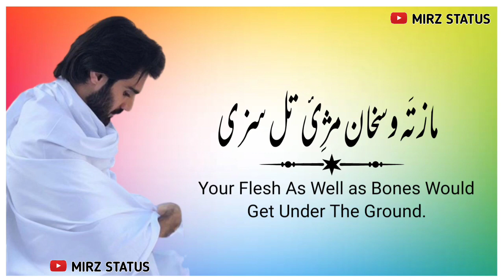Sheikh ul alam poetry _ Kashmiri poetry status _ Kashmiri shayiri status _ kashmiri status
Heart_Touching_kashmiri_Whatsapp_ status
# kashmiri Whatsapp status
ha yaaro walo ishfaq kawa status
new kashmiri whatsapp status
kashmiri joke status